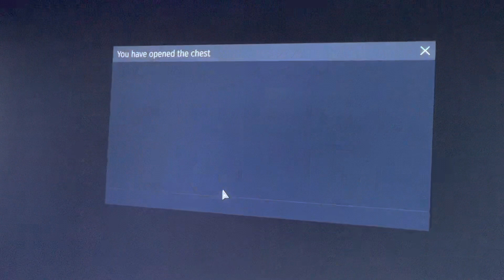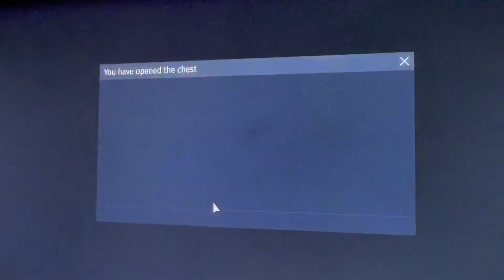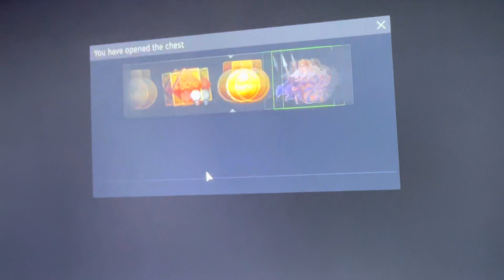War thunder winter chest MUST WATCH❗️(worth the SL?)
10 likes I’ll do this again with 20 chest